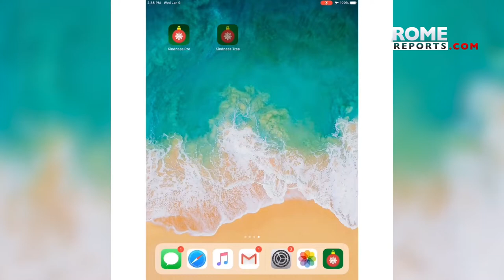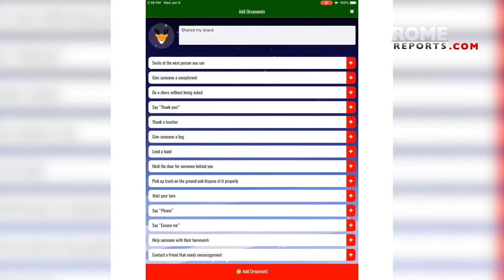“Christmas Tree of Kindness”, ứng dụng thúc đẩy bạn làm việc tốt trong suốt mùa Vọng